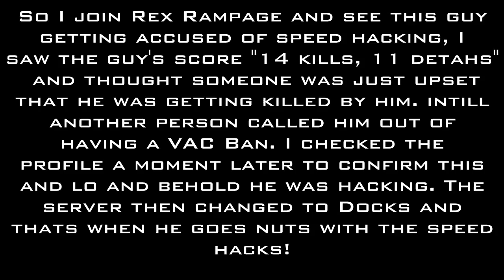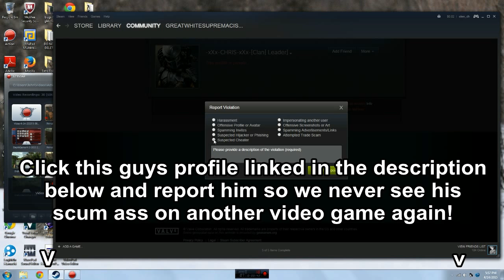Corner trapping a speed hacker! (Primal Carnage)